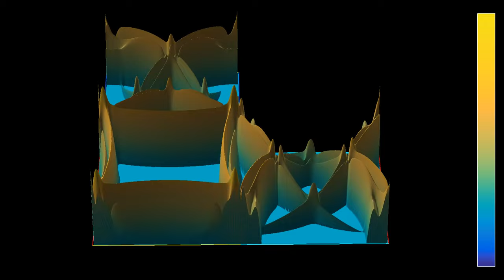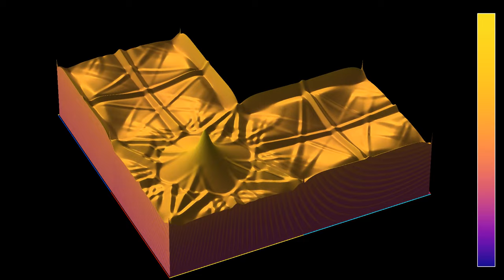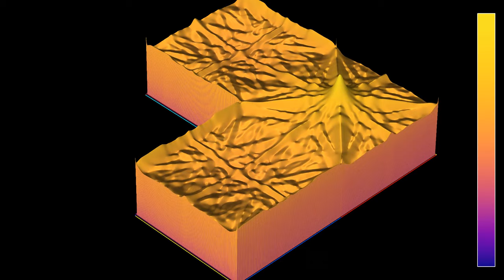Waves on a topological surface of genus 2: Logarithm of the energy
This variant of the simulation shows again waves propagating in a domain with a conical singularity, having the topology of a surface of genus 2. The vido now displays the energy of the waves and their average value, on a logarithmic scale. The observer rotates around the simulation region in the course of the animation.
To construct the surface, one starts with an L-shaped domain. Opposing line segments of the boundary of the L shape are glued together: the two segments shown in red are identified, as are the blue ones, the yellow ones, and the cyan ones. A bit of thought shows that all 8 points at which two segments of different colors meet are glued together, forming a so-called conical singularity. The total angle of the singularity is equal to (5*90 + 2*180 + 270) degrees, amounting to 1080 degrees, or 6 Pi radians.
If one performs a similar construction with a square or rectangle, gluing together its opposite sides, one obtains a topological surface of a torus, or surface of a donut. A torus has genus 1, because it has one hole. The surface used here has genus 2, meaning that it is topologically equivalent to a donut with 2 holes.
Wave energy (log scale): 0:00
Average wave energy (log scale): 1:12
In the first part, the z-coordinate and color hue show the energy of the waves, on a logarithmic scale. The energy is larger where the surface of the waves is steeper, or where it changes more quickly over time. In the second part, the z-coordinate and the color hue both show the energy averaged from the beginning of the simulation up to the current time, again on a logarithmic scale. In both parts, the logarithm has been "floored" to improve visibility: values of the log below a given threshold, shown at z = 0, are replaced by that threshold.

for more simulations involving non-Euclidean geometries.